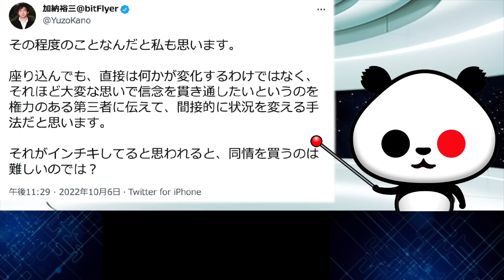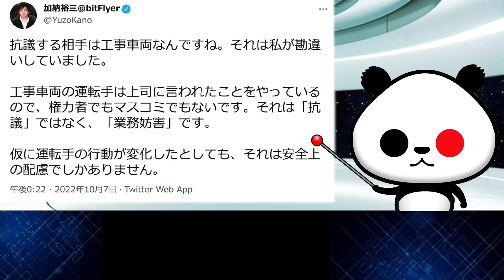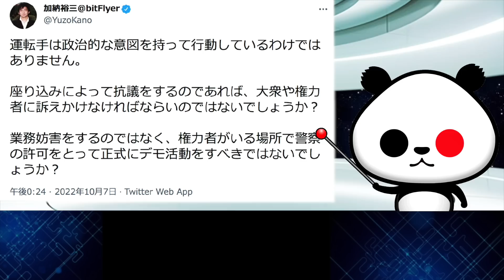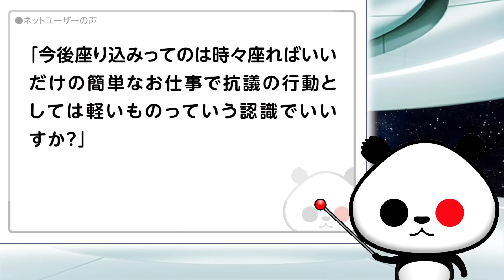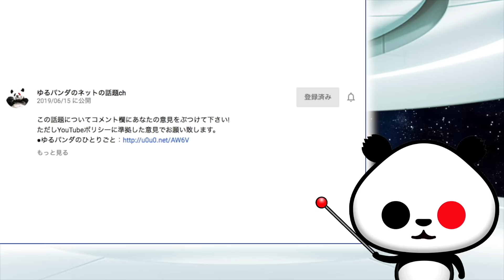ビットフライヤー創業者「座り込みは抗議ではなく業務妨害」が話題